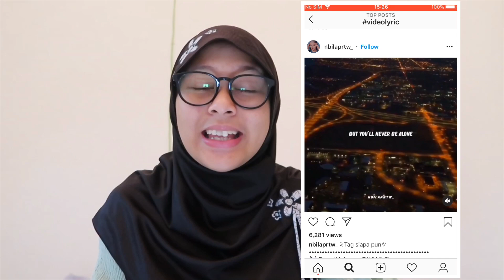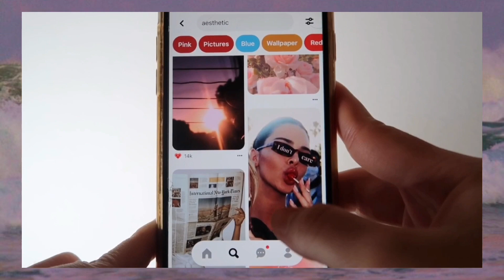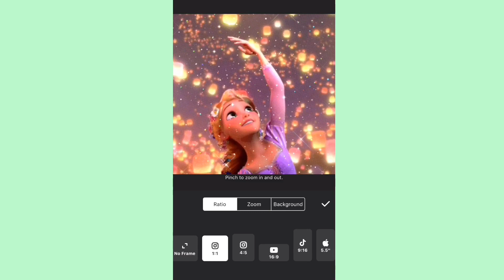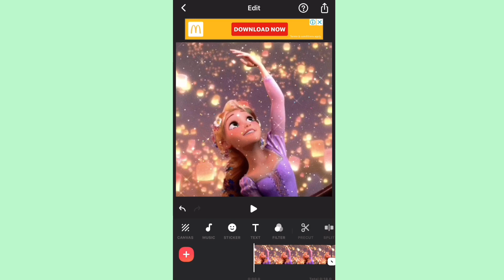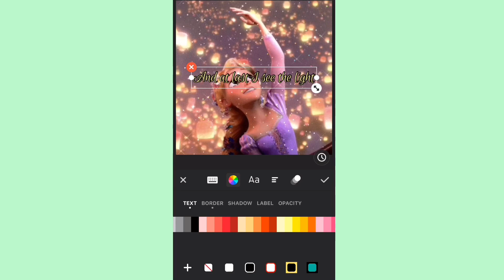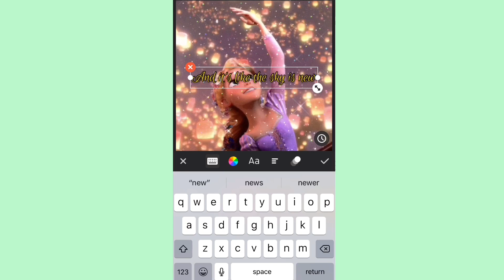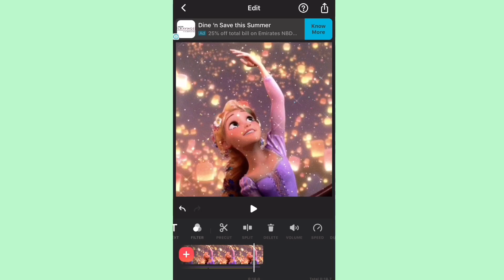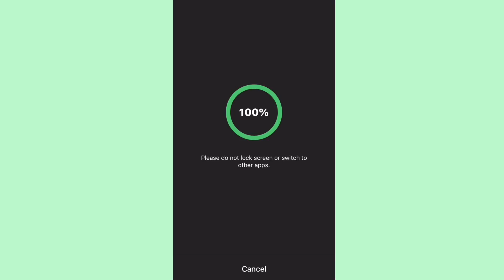CARA MEMBUAT VIDEO LYRICS AESTHETIC DI INSTAGRAM || Step by Step Tutorial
jadi di video kali ini aku akan ngasih tau cara membuat video lyrics aesthethic di instagram nah aku sering banget liat2x editan kayak gini di explore instagram aku so i decided to make tutorial tentang editan inii, nah untuk membuat video lyrics aesthethic di instagram ini kakian gak usah ragu2x yah soalnya aplikasi yang aku pake disini semua gratis dan bisa untuk penguna android dan ios.

untuk membuat video lyrics aesthethic ini kalian bisa memilih untuk memakai foto/ video nih. kalo untuk foto aku saranin kalian search di pinterest, kolo untuk video aku saranin kalian ambil di tiktok ya (dan jangan lupa credit usernya di caption instagram kalian). abis itu kalian ke aplikasi snow untuk mengedit bling di foto/video nya kalian. Finally kita akan mengedit video lyrics nya mengunakan aplikasi inshot disini kalian adjust aja lyrics nya sampe akhir ya. semoga tutorial ini membantu untuk kalian yang ingin bikin video lyrics aesthethic di instagram.